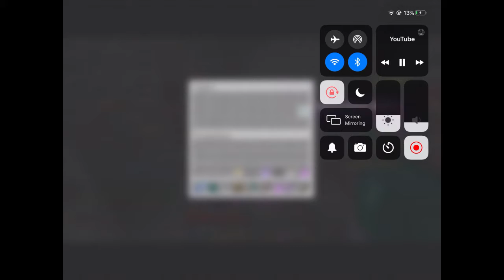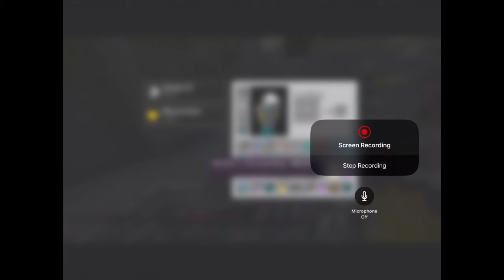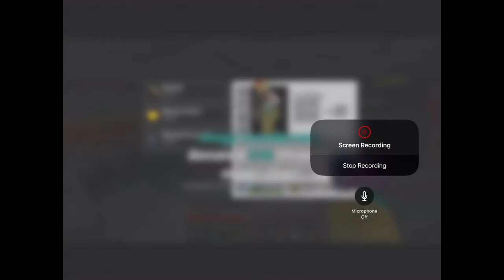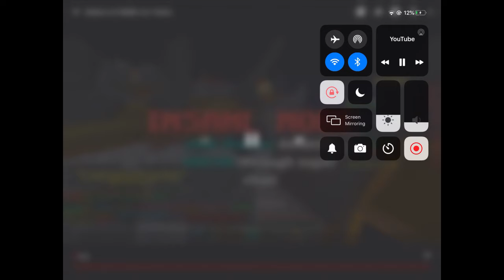sky wars [skeppy]